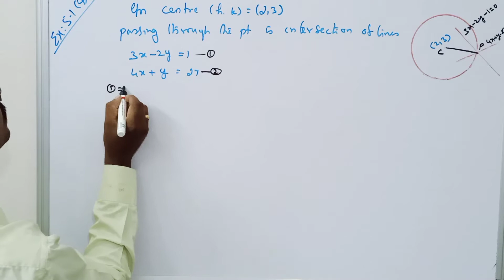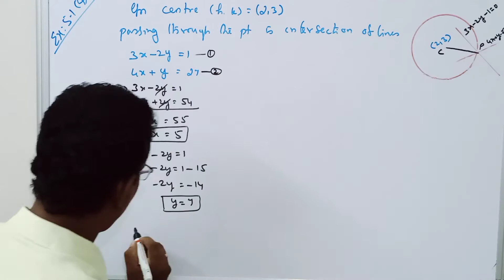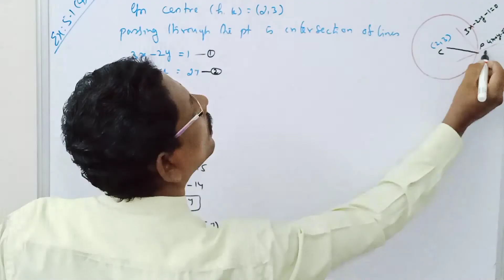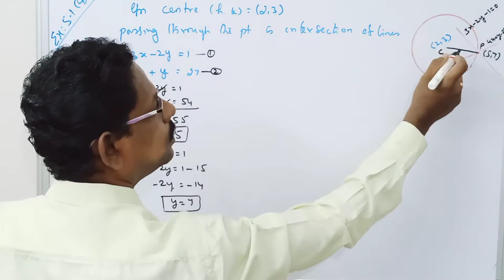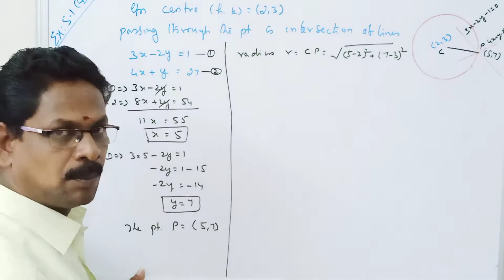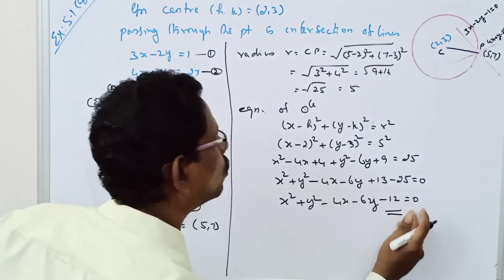STD12||LESSON: 5||EXERCISE: 5.1(4)||MERCURY MATHS